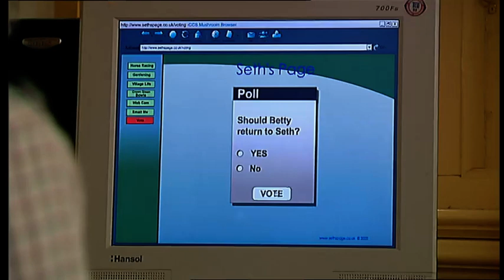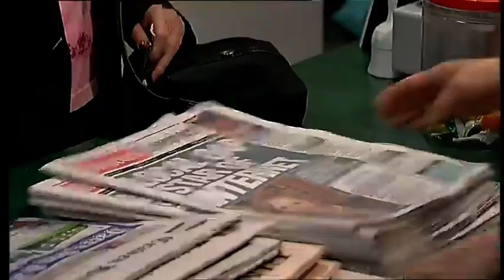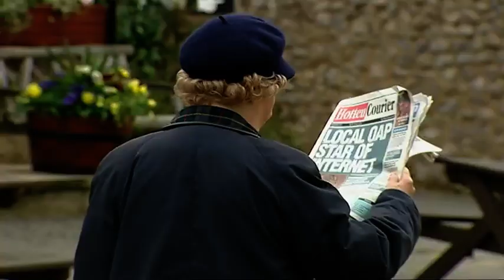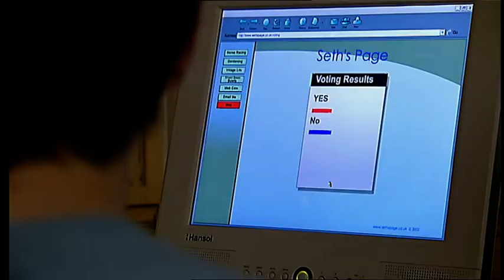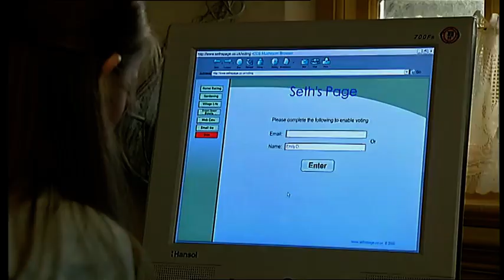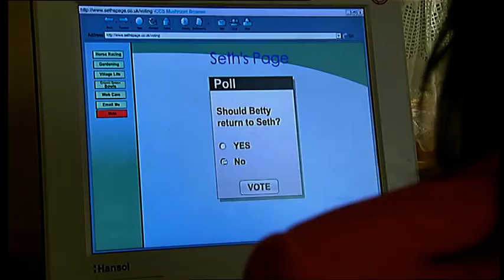Emmerdale 2002 06 20